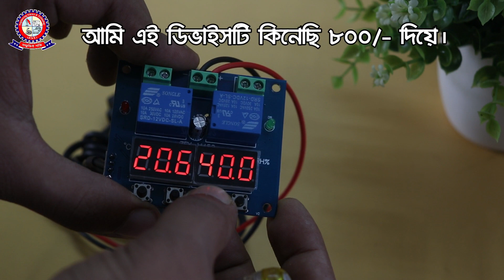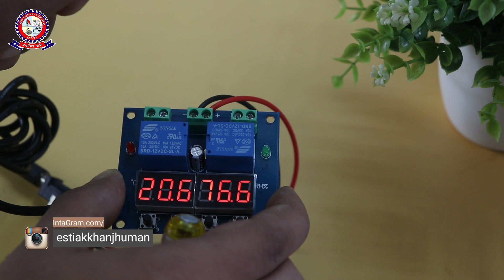Digital Temperature and Humidity Controller Circuit ZFX M452 Review